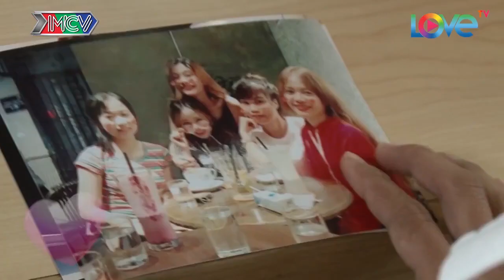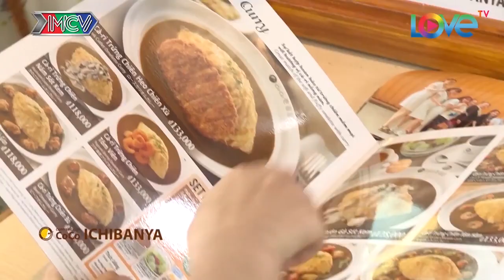Cô Giáo Xinh Như Hoa 😍 Được Bạn Trai ĐỌC RAP TỎ TÌNH Ngay Trên Sóng| Cát Tường - Hẹn Hò Hay Nhất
SpeedCouple Cô Giáo Xinh Như Hoa 😍 Được Bạn Trai ĐỌC RAP TỎ TÌNH Ngay Trên Sóng| Cát Tường - Hẹn Hò Hay Nhất